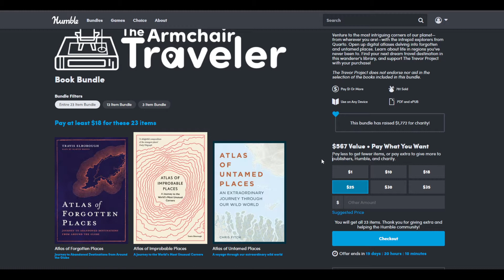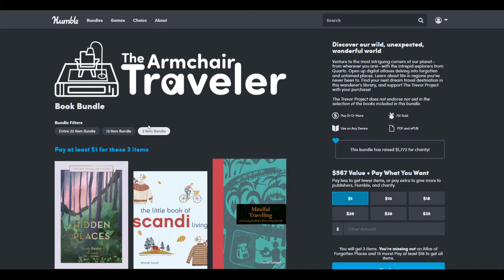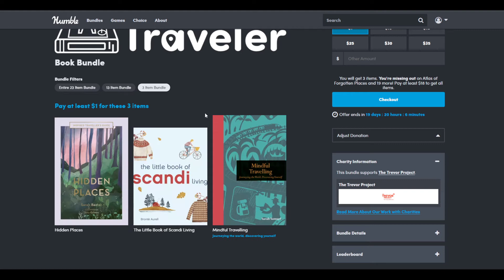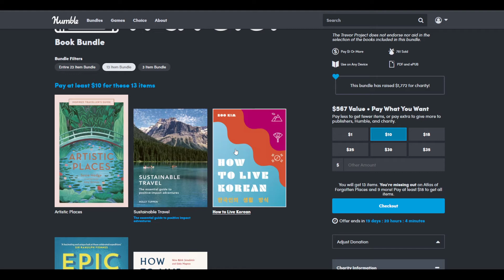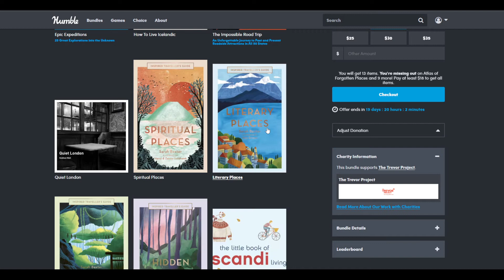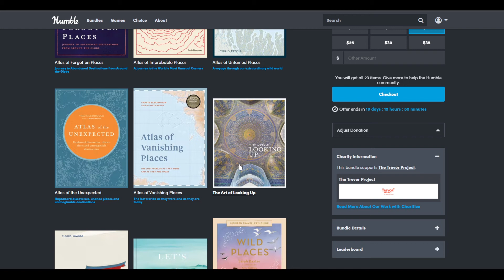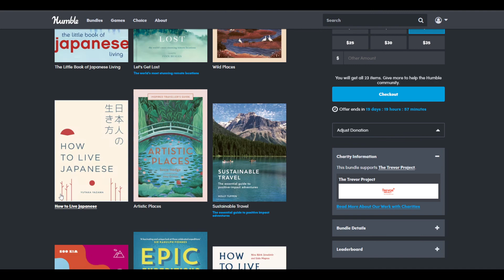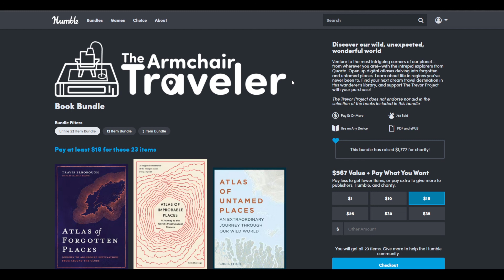Humble Bundle ~ The Armchair Traveler by Quart Book Bundle ~ June 2022 💜😍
This is a fantastic bundle of books from Quarto about Exploring the world from right where you are.  This is one you to pickup for 23 books for only $18.

The Newest Humble Bundle in all its glory. I go over not only what is included and how Humble works if you are new, but also how much you would find this information normally.

Humble Bundle's Description ~

Discover our wild, unexpected, wonderful world
Venture to the most intriguing corners of our planet—from wherever you are!—with the intrepid explorers from Quarto. Open up digital atlases delving into forgotten and untamed places. Learn about life in regions you’ve never been to. Find your next dream travel destination in this wanderer’s library, and support The Trevor Project with your purchase!

The Trevor Project does not endorse nor aid in the selection of the books included in this bundle.

My Humble Choice Link* ~ gives me a little for you signing up

We are on Guilded, if you haven't heard of guilded, come check it out